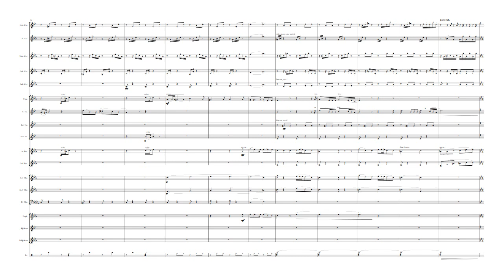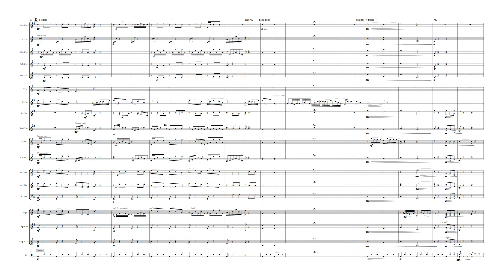Una furtiva lagrima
A setting for band of Donizetti's aria as a horn and Flugel feature.

This is very lghtly scored throughout, so it will give the band a chance to rest their lips and it is a well-known tune, frequently played on Classic FM, so it is an audience pleaser.

At just under 3 minutes in length, it is an excellent summer concert series item.

Parts are supplied for British Brass Band